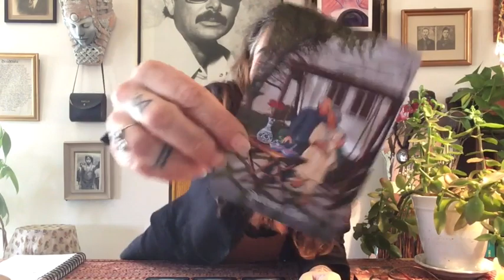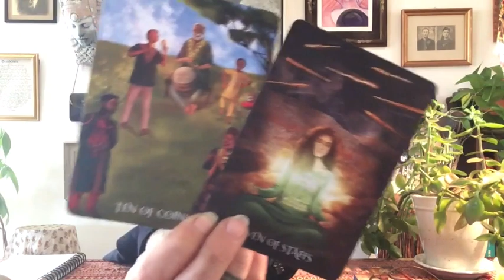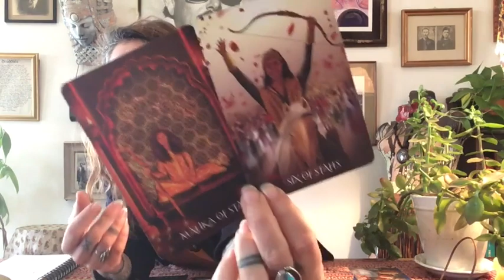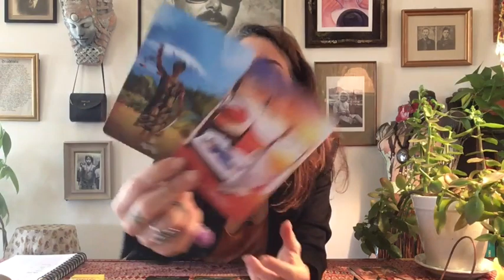SAGITTARIUS ~ Hallelujah! December 2022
Glad we found one another. Thank You for all your love & support.

These are general although you can connect in any you please as all are educational, if that's the way you want to look at it. Sun, Moon, ascendent or any other personal star placement tends to be the strongest zodiacal representation as it is the foundation. Remember, the puzzle is infinite, combine as you desire.

Peace,
Raaji

p.s. In case no one told you today, you are safe, loved and protected.